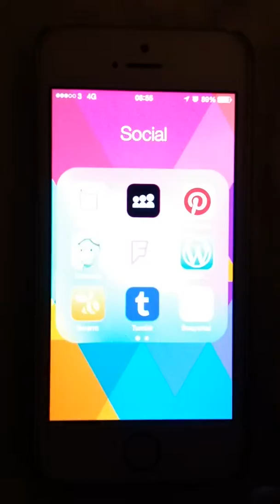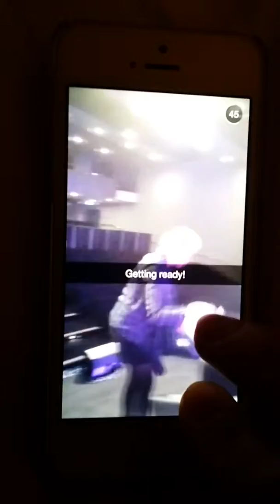Learning Technologies 2015 via Snapchat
I used Snapchat to document my day at Learning Technologies 2015 conference at Olympia in London. LT15UK.